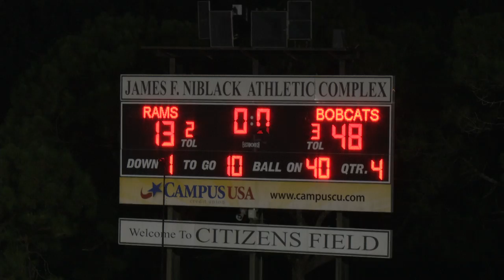Buchholz vs. Eastside Game Recap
Here is my recap of the first game of the season for these two teams. Buchholz defeated Eastside 48 - 13.